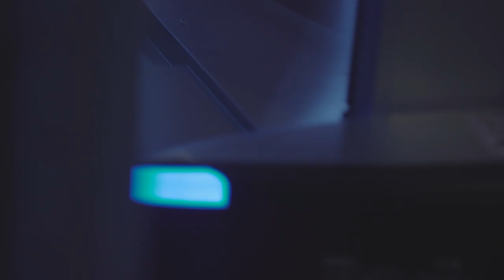Hactl Automated Parts Store